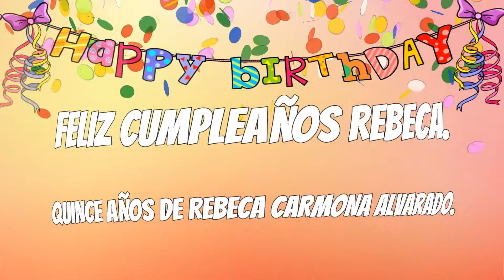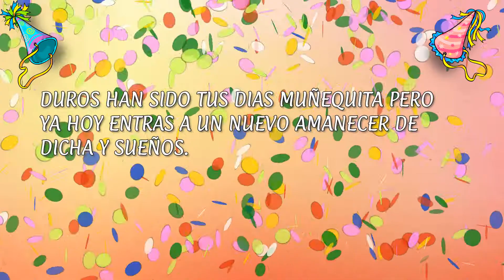QUINCE AÑOS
HOY ES TU DIA AMADA NIETA.EL MUNDO SE RINDE A TUS PIES.VALORALO Y USA LA PRUDENCIA.ANTE TODO SE FELIZ Y AGRADECIDA CON TU DIOS.